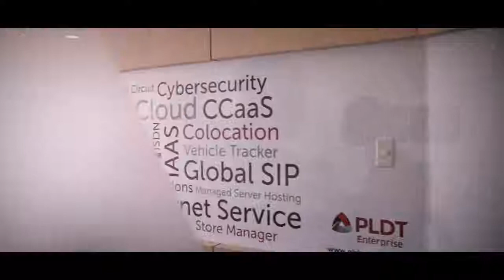International Design Conference 2018 | Design Trust: Jonathan de Luzuriaga (Spring Valley Tech Corp)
Jonathan Defensor De Luzuriaga, President of the Philippine Software Industry Association and member of the IDC 2018-Design Trust, believes that a customer-centric approach is essential in coming up with solutions to problems and key to discovering the next disruptive model in the business and design sectors.